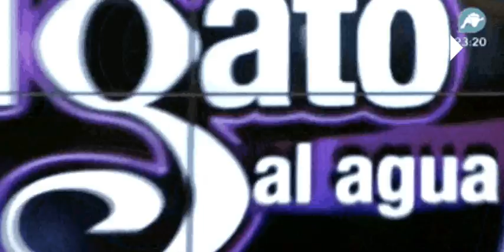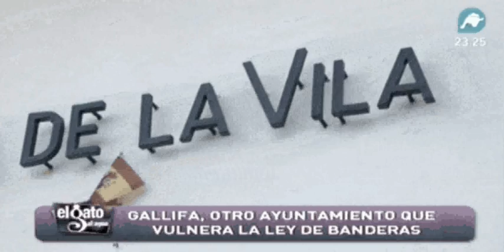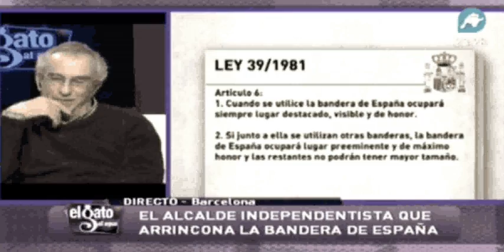Gallifa planta cara a Espanya amb la bandera i els impostos (07/02/2013)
L'alcalde de Gallifa de Solidaritat Catalana, Jordi Fornas, ha explicat a Intereconomia perquè ha posat a la façana de l'ajuntament una bandera espanyola de la mida d'un pam i practica la soberania fiscal pagant els impostos del municipi a l'Agència Tributària Catalana.
Una qüestió de mides: el truc de l'Ajuntament de Gallifa per mantenir l'estelada, a canvi d'una bandera espanyola "d'un pam"
El consistori col·loca tres màstils amb la senyera, l'estelada i la bandera local de Gallifa (Vallès Occidental) i penja una minibandera espanyola a la façana de l'Ajuntament per complir amb la legislació espanyola
La delegació del govern espanyol a Catalunya demandarà l'ajuntament de Gallifa després de la decisió del consitori de col·locar a la façana de l'edifici una banderola espanyola d'un pam que ha presentat com la manera de complir la llei de banderes; aquesta és la solució que ahir va anunciar el batlle, Jordi Fornàs (SI), després dels requeriments que li havia fet María de Los Llanos de Luna perquè tornés a col·locar la bandera espanyola.

Ara la banderola espanyola és a la façana de l'edifici,  'en un lloc preferent i d'honor de l'edifici', tal com diu la llei, i l'estelada, la senyera i la bandera de Gallifa són en tres pals al costat de l'edifici de l'ajuntament.

[SOLIDARITAT 2.0]